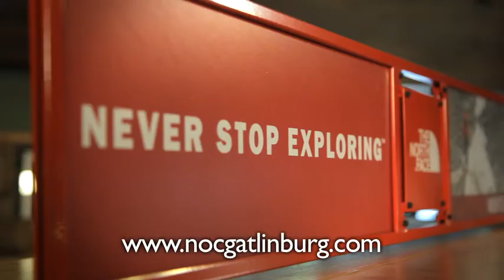NOC Gatlinburg: The Smoky Mountains Outdoor Store (Short)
NOC Gatlinburg features 18,000 square-feet of outdoor apparel, gear, footwear, equipment and activities. Located at the Gatlinburg entrance to Great Smoky Mountains National Park, NOC Gatlinburg is the best place to plan a Smoky Mountain adventure. Browse a large inventory of hiking, paddling, camping and fishing gear from top brands. LEED-certified by the US Green Building Council.

This is NOC's official 30-second spot for the company's flagship retail store in Gatlinburg, TN.